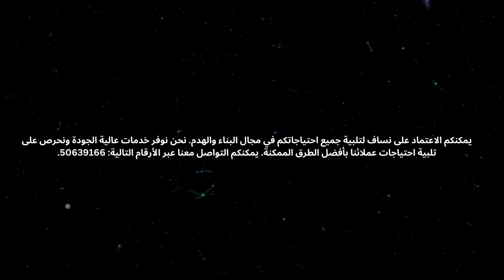مزود خدمات شاحنات رقم نساف في الكويت نساف صغیرکبیر 55415199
خدمات شاحنات نساف في الكويت | رقم الاتصال: 55415199 | نساف صغيرة وكبيرة

مرحبًا بكم في أفضل خدمة شاحنات في الكويت! نحن نقدم خدمات شاحنات نساف صغيرة وكبيرة لتلبية احتياجات نقلكم بكفاءة وأمان.

مميزات خدماتنا:

تغطية شاملة: نقدم خدمات الشاحنات لجميع الحجميات، سواء كانت نساف صغيرة للنقل السريع أو نساف كبيرة للشحن الثقيل.

توصيل فوري: نحن نفهم أهمية الوقت في عمليات النقل، ولذلك نقدم خدمات توصيل فورية وفعالة.

فريق محترف: فريقنا من السائقين والفنيين مدربون تدريباً عالياً لضمان توصيل شحنتكم بأمان وفعالية.

خدمة على مدار الساعة: نحن هنا لخدمتكم 24/7. سواء كنتم بحاجة إلى نقل عاجل أو خدمات في وقت متأخر، نحن دائماً في خدمتكم.

اتصلوا بنا اليوم لتجربة خدمات شاحناتنا الاحترافية. رقم الاتصال: 55415199

نحن هنا لخدمتكم في جميع احتياجات الشاحنات. اتصلوا بنا اليوم لتجربة خدمة لا مثيل لها في الكويت!